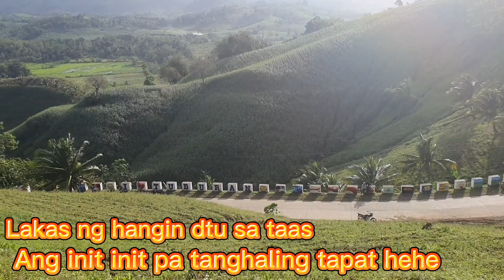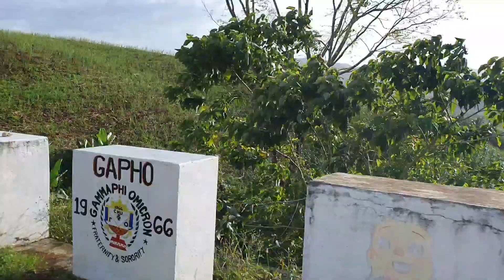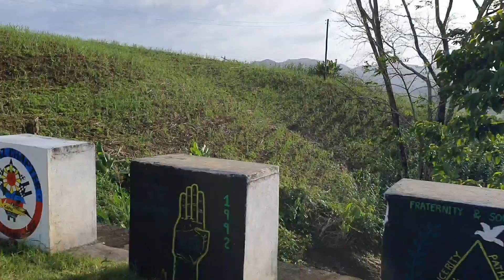AMAZING PLACE IN TUBURAN MAAYON CAPIZ | ILOVE TUBURAN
Sana mag enjoy po kayo sa panunuod guiz Thankyou and gOdbless us all...